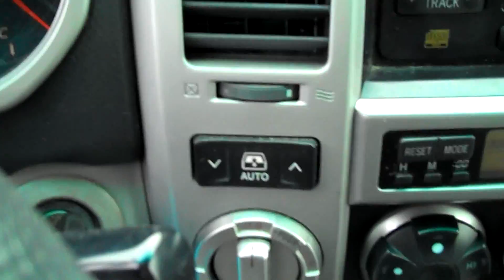2004 Toyota 4Runner SR5 4WD V8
- 207 Main St. Agawam, MA 01001 - Video Walk Around!